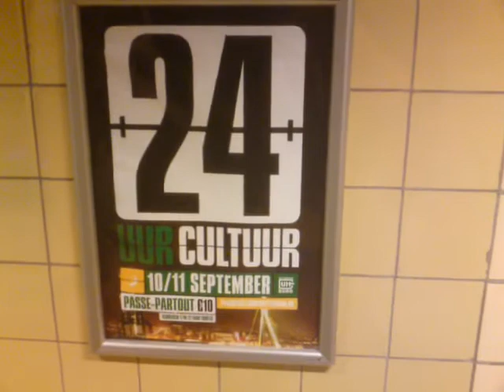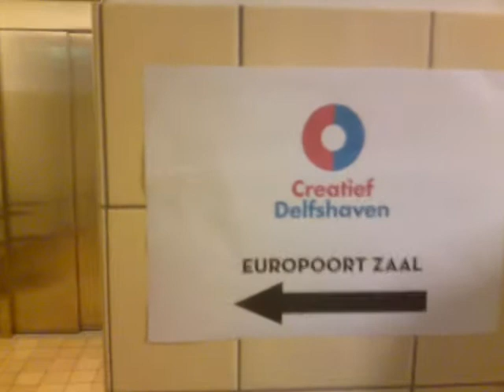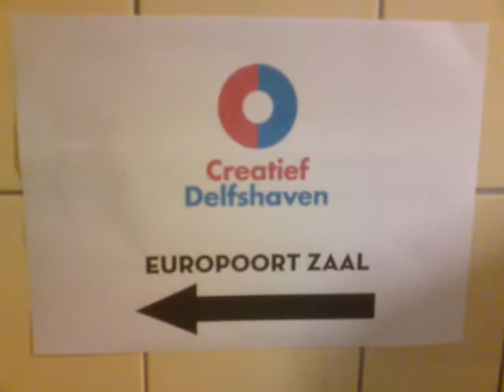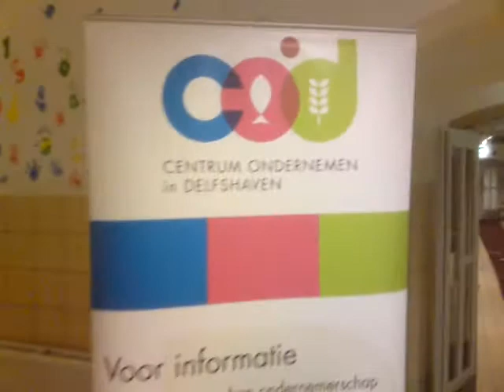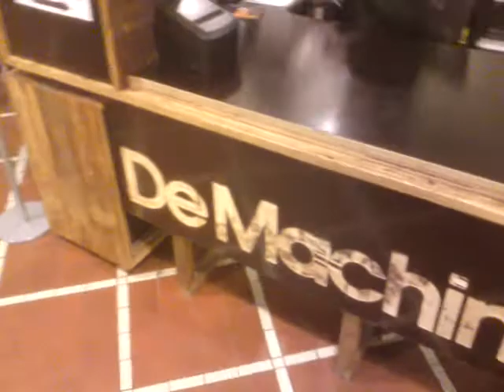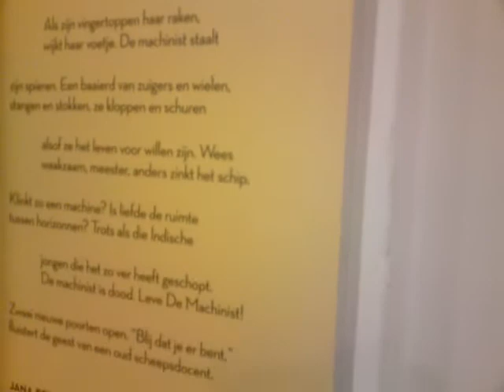09092011312.MP4.DELFSHAVEN CREATIEF.henktonoomnlcfactor(c).2011.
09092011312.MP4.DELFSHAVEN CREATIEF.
""DE MACHNIST""
CULTUURBORREL.
henktonoomnlcfactor(c).2011.